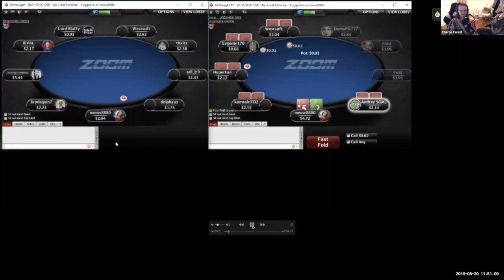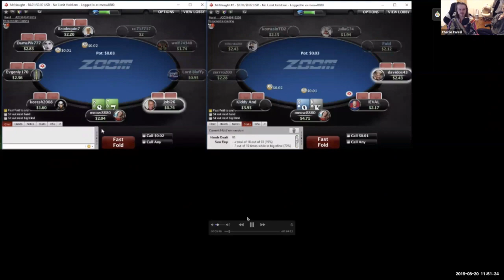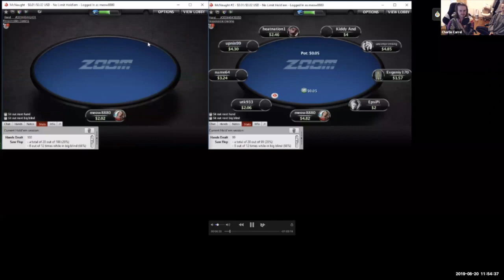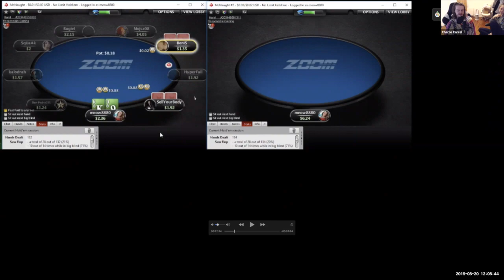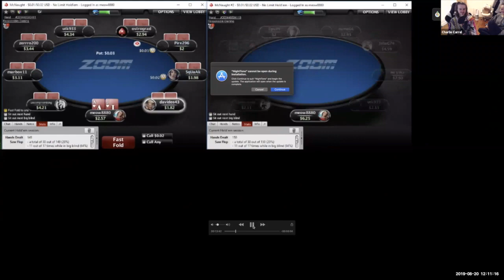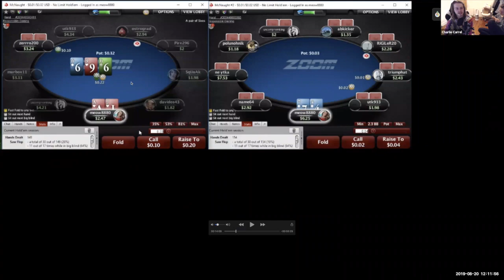Part 2 - FREE microstakes coaching with Charlie, ft Helena Mcconnel, ft Alona Myronenko